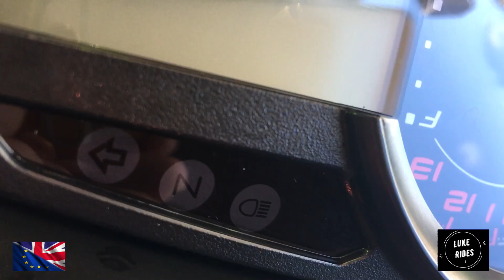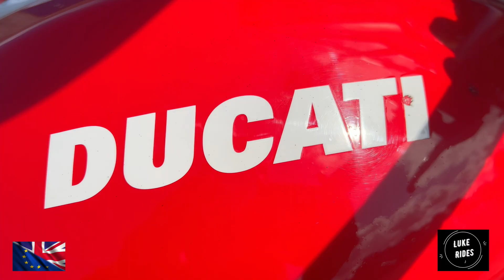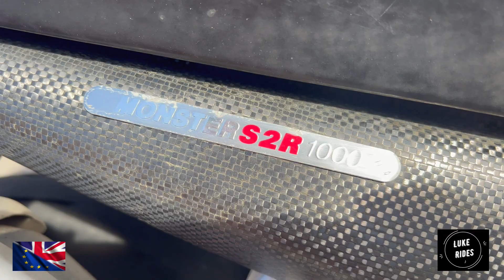Motovlog 222 | Ride On Dartmoor On The Ducati S2R 1000 Super Naked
Hi , everyone.

Luke Rides is back.

As me and dad ride together through Dartmoor.

Have a nice ride.

Let’s ride….

This series is Powered by

What is Luke Rides riding: Ducati S2R 1000 (Super Naked)